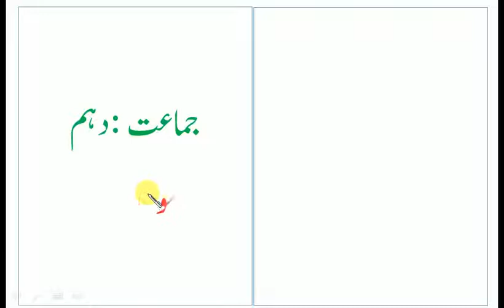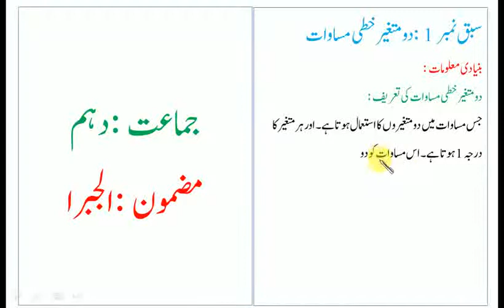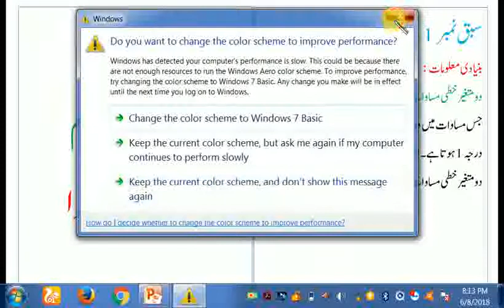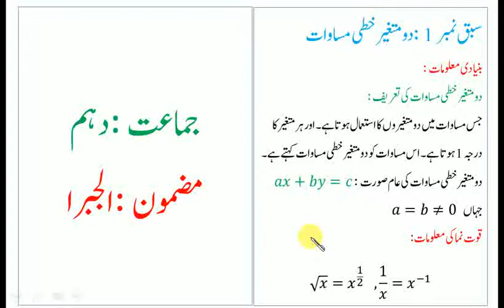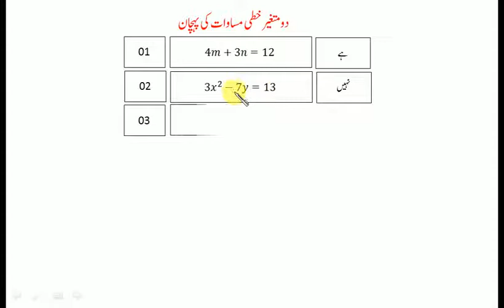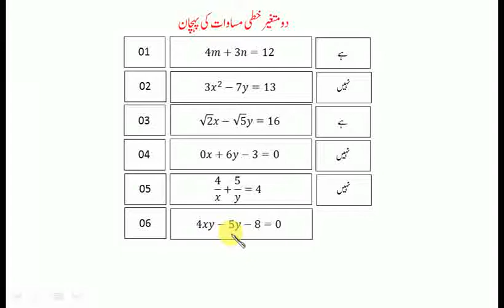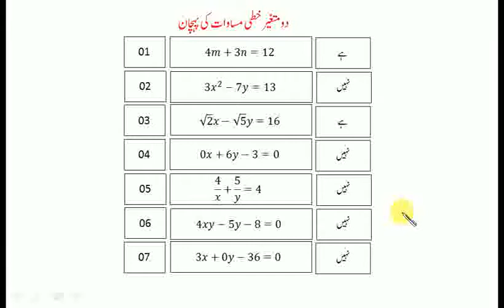Algebra SSC chapter 1|basic 1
Basic rule for two variable in linear equations